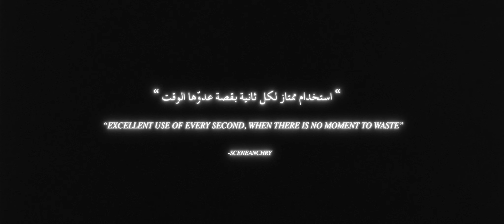تشويقة | فيلم ناقة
‏تجد سارة نفسها تائهة بين كثبان صحراء الرياض لتواجه غضب ناقة مسعورة بعد إلحاق الضرر بصغيرها عن طريق الخطأ.

فيلم الدراما والإثارة ‏"ناقة" من إخراج ⁦‪مشعل الجاسر‬⁩ وبطولة ⁦‪أضوى بدر ويزيد المجيول

‬⁩ يُعرض 7 ديسمبر حصريًا على نتفليكس.